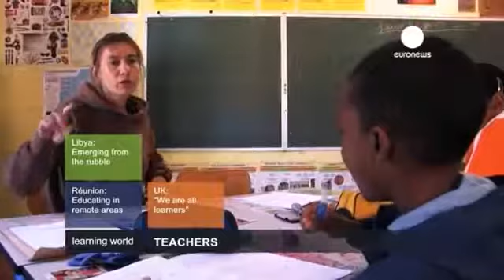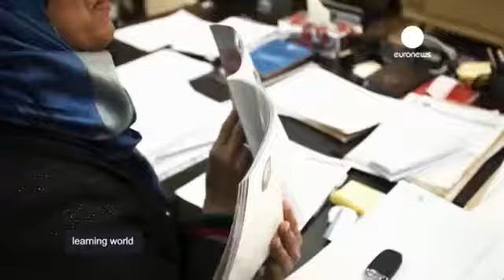EURONEWS Reportage Learning World Alain Pirot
Learning World   Season 3   Episode 42 part 1  Learning Without Teachers